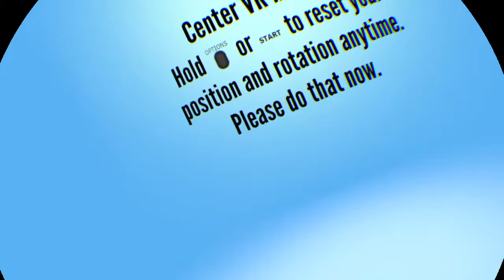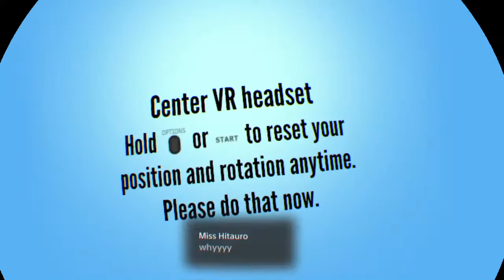murksomething23's Live PS4 Broadcast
Robert527927